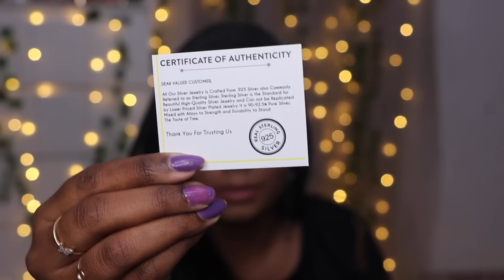HUGE Amazon Jewellery Haul 😍 Finally Got My Silver Anklet 🤩 Watch Charms & Earrings 😻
Product Links:

Nemichand Jewels Pure Silver 925 Anklet Payal For Women (1PC)

Butterfly Rhinestone Rosegold Watch Charm

A-One Collection White 925-Silver Plain Style Payal Anklets for Women

YouBella Jewellery Valentine Collection Crystal Stylish Earrings for Girls

VOYLLA Abhira Silver Brass Floral Drop Style Hoop Earrings for Women

YouBella Jewellery Gold Plated Crystal Earrings for Girls and Women

Handicraft Kottage Latest Hair Jewelry Traditional Gold Pearl Stylish Chain Mathapatti Maang Tikka Jewellery

Vembley Pair Of 2 Gold Plated Stylish Zircon Studded Butterfly Ear Cuff for Women & Girls

Zaveri Pearls Gold Tone Set Of 5 Contemporary Pearls Drop & Hoop Earrings For Women-ZPFK14974

Zaveri Pearls Gold Tone Set Of 3 Contemporary Pearl Studs & Drop Earrings For Women-ZPFK14969

Zaveri Pearls Lord Radha-Krishna Temple Earring For Women - ZPFK5448